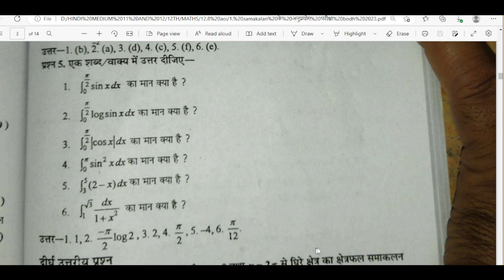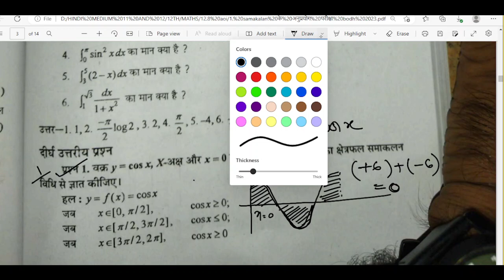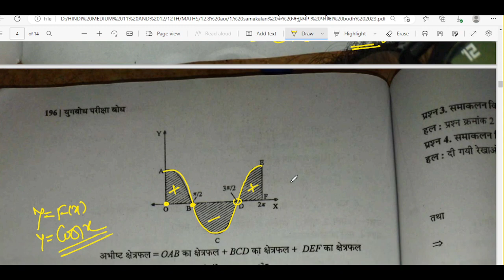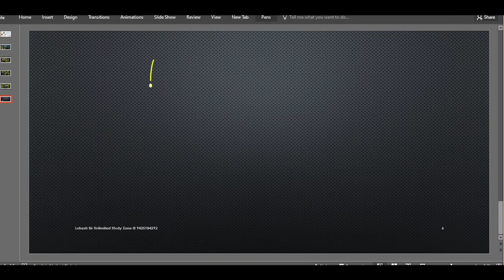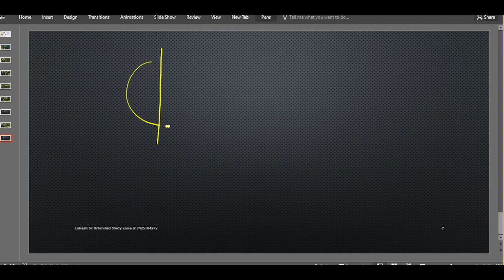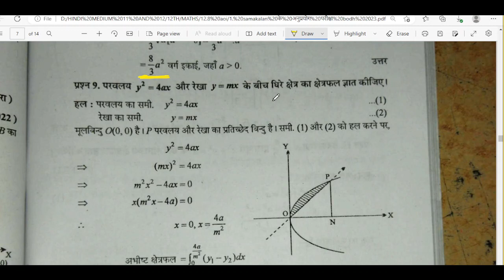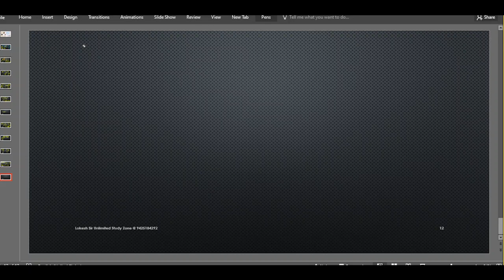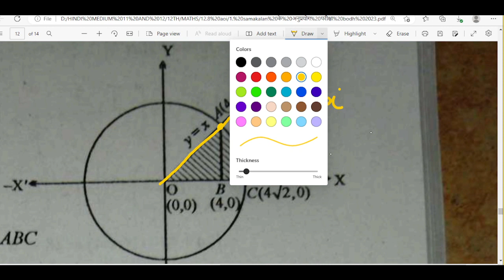दिए गए वक्र के मध्य का क्षेत्रफल area under the curve by integration method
समाकलन कैसे करे
समाकलन करने का आसान तरीका,
integrated question,

integration formulas
Samakalan kaksha 12
Samakalan kaise karte hai in Hindi
Samakalan 12th class in Hindi
class 12 maths chapter 7 Samakalan
12th maths chapter 7 integration
integration
Samakalan